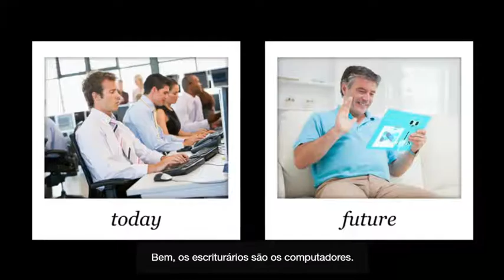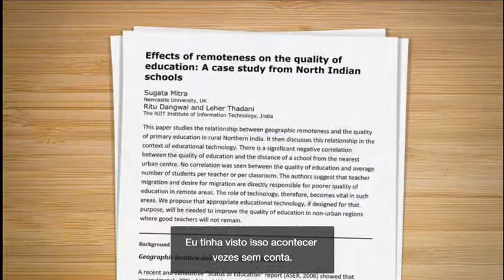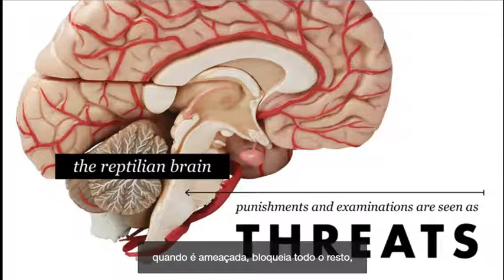A Aprendizagem do Futuro: Sugata Mitra